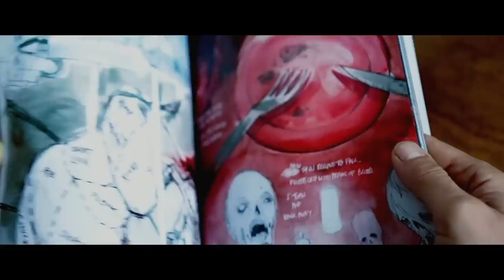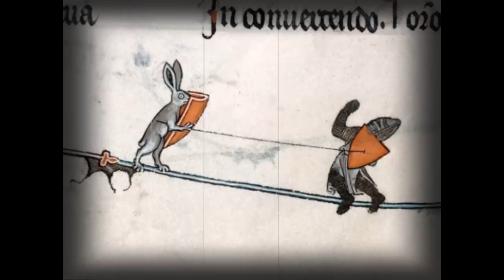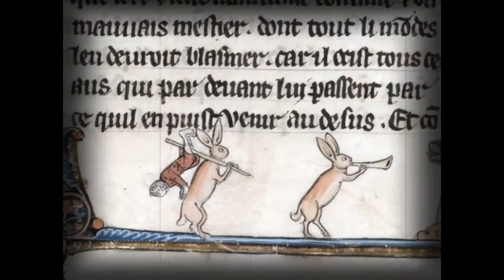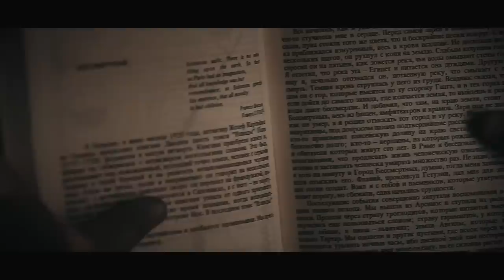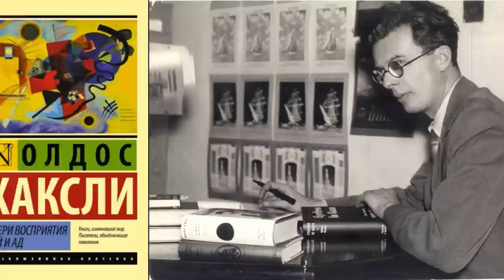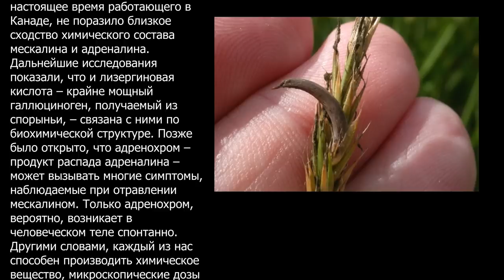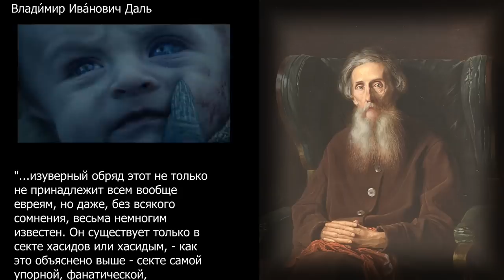Следуй за белым кроликом или сказ об Адренохроме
💠🎥 Использованы кадры из фильмов:
💥 Страх и ненависть в Лас-Вегасе. 1998
💥 Мультфильм. Алиса в стране чудес. 1951
💥 Алиса в стране чудес. 2010
💥 Мультфильм. Пиф-паф, ой-ой-ой. 1980
💥 Бриллиантовая рука.1968
💥 Утопия. 2013
💥 Мультфильм. Винни Пух идет в гости. 1971
💥 Мультфильм. Ну Погоди! 13-й выпуск. Олимпиада 1980
💥 Зигзаг удачи. 1968
💥 Ну, Погоди! 15-й выпуск. Дом культуры. 1985
💥 Мультфильм. Новоселье у Братца Кролика. 1986
💥 Generation П. 2011
💥 Игра Престолов 4.4 Верный клятве. 2014